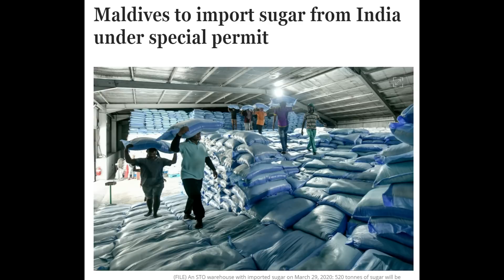लो जी कलई खुल गयी, Maldives to import sugar from India under special permit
Maldives to import sugar from India under special permit
Pro-India Maldives Govt stood its ground until Opp put pressure